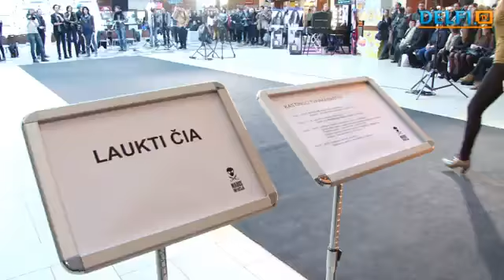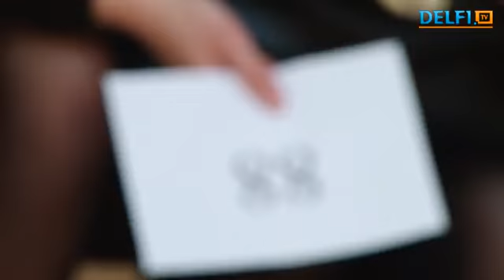Mados infekcijos 2012 kastingo akimirkos su Renata Mikailionyte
On the afternoon of 10 young people chose a stylish shopping center in Panorama. There were models of selection to the last weekend of March to be held in the capital of the fashion infection. Stylish event - had the opportunity to embalm video.
Kovo 10 dienos popietę stilingas jaunimas rinkosi prekybos centre "Panorama". Čia vyko modelių atranka į paskutinį kovo savaitgalį sostinę sukrėsiančią "Mados infekciją". Renginio stilingiausieji - turėjo galimybe įsiamžinti video reportaže.